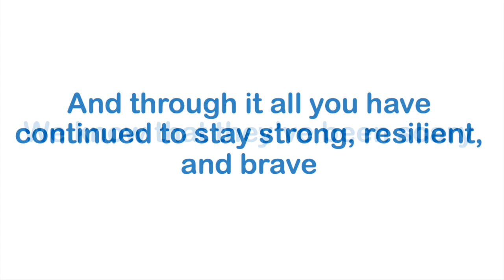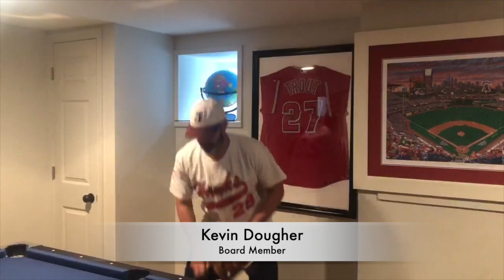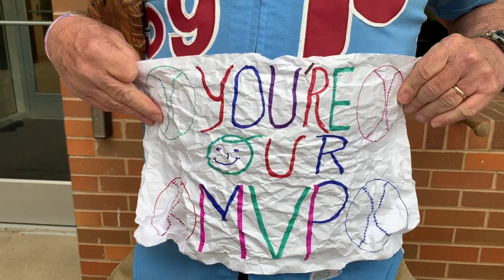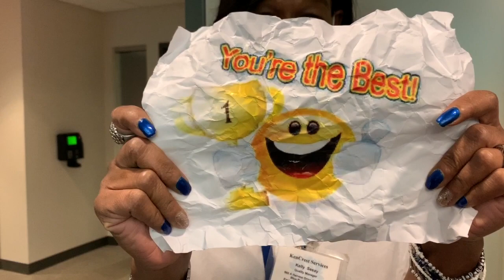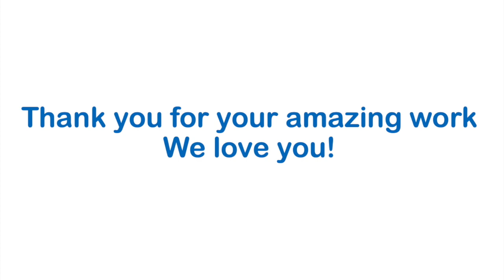Thank You To All Our KenCrest Teams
Over the last few months our KenCrest teams throughout Pennsylvania, Connecticut, and Delaware have gone above and beyond to keep the agency safe, moving efficiently, and continuing to support those in care in the best ways we possibly can. We are so incredibly proud of each team member and grateful for all of their amazing work.